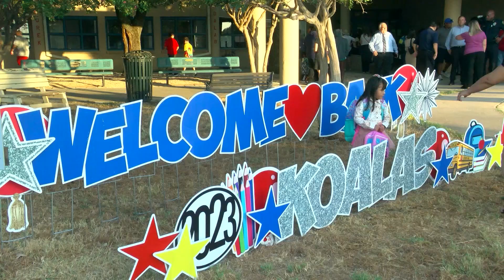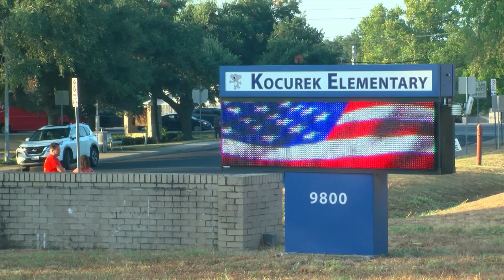Austin ISD heads back to school as districts return under new state directives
Today 73,000 Austin ISD students head back to school to begin the fall semester.